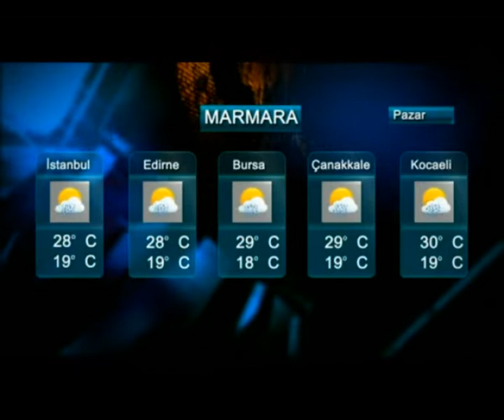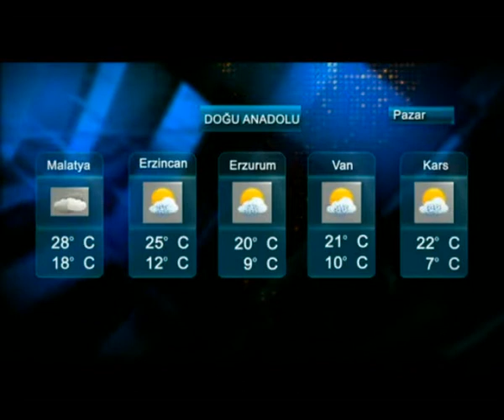20 06 2020 haberler